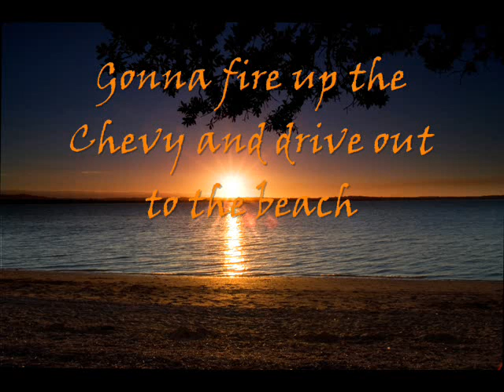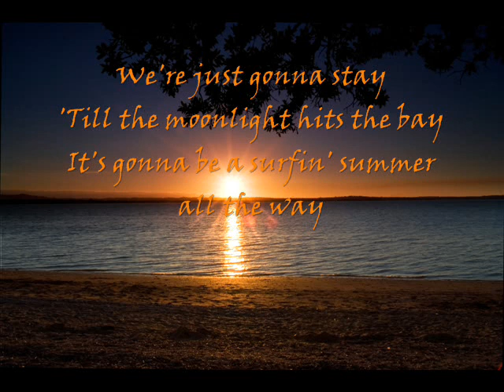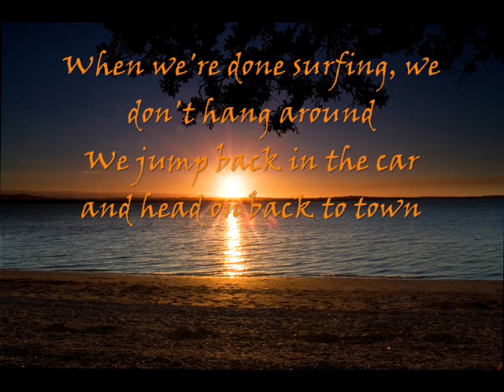Richard Myhill - Surfin' Summer (with lyrics)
Spongebob, Beetle Crazy Cup,  wether you're here from either those two or you just happen to be a fan of Richard Myhill, enjoy.
I came here because of Crazy Cup.